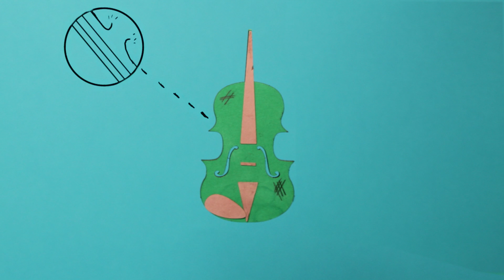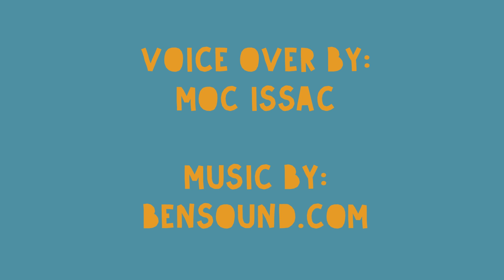A project for the' The Patagonian Instrumental project' charity